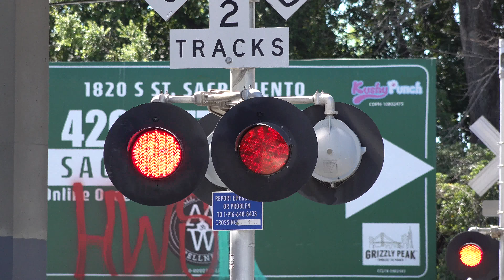19th Street Railroad Crossing, Sacramento CA - SACRT Light Rail Inbound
Inbound Sacramento Regional Transit Blue Line light rail train passes through the 19th St Railroad Crossing on the SACRT Blue Line in Sacramento, California. This crossing owned by Sacramento Regional Transit is an SACRT Early 2000s signal build install with changes to most its lights, gates, and gate lights.

Blue Line - Inbound
SACRT, SRTD 209 CAF
SACRT, SRTD 231 CAF

Crossing Info
City/State: Sacramento, California
Location: 19th Street & Q Street
Horn Setting: Quiet Zone
Crossing Owner and Maintainer: Sacramento Regional Transit
Bell Sequence: Ring through whole activation
Track Activation Sensors: Set Location Sensors Activation Additional Block Signal Controlled
Train Line: SACRT Blue Line

Right Gated Signal
Bell: General Signals Type 2 Electronic Bell
Cantilever: Harmon
Lights: One pair of 12 inch General Signals LEDs and Two pairs of 12 inch Safetran Fading LEDs
Light Heads: Three pairs of 12x24 inch Modern Industries Lights (Harmon Style)
Junction Boxes: Harmon
- Gated Mast
Lights: One pair of 12 inch General Signals LEDs
Light Heads: One pair of 12x24 inch Harmon Lights
Brackets: Modern Industries
Junction Box: Harmon
Gate Lights: NEG Clear Gate LEDs
Counterweight Arms: Harmon
Mechanism: Safetran
Base: WCH
Install Type: SACRT Early 2000s
Installed: 2001

Left Gated Signal
Lights: Two 12 inch Safetran Fading LEDs, One 12 inch General Signals LEDs, & One 12 inch RSI LEDs
Light Heads: Two pairs of 12x24 inch Harmon Lights
Brackets: Modern Industries
Junction Box: Harmon
Counterweight Arms: Harmon
Mechanism: Safetran
Base: WCH
Installed: 2001

Left Gateless Signal
Bell: General Signals Type 1 Electronic Bell
Lights: Two pairs of 12 inch General Signals LEDs
Brackets: Modern Industries
Junction Box: Harmon
Base: WCH
Installed: 2001

Right Gateless Signal
Lights: Three 12 inch General Signals LEDs & One 12 inch Safetran Fading LEDs
Brackets: Modern Industries
Junction Box: Harmon
Base: WCH
Installed: 2001